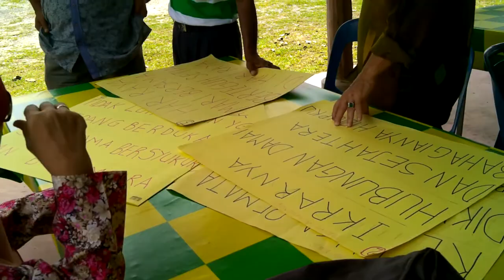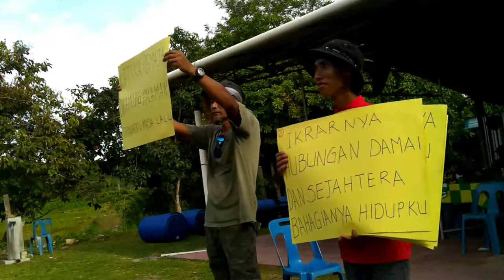Making of..... VIDEO CLIP LAMUNAN HARI RAYA - ARBANJI STUDIO DAN PEWARIS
Proses pengambaran vide clip untuk lagu Raya LAMUNAN HARI RAYA. Lokasi pengambaran di Santaian Eko Zati di Kota Mengkuang, Wang Tepus, Jitra, Kedah.

Pengambaran melibatkan Persatuan Peminat Warisan Seni Kedah (PEWARIS) dengan kerjasama Arbanji Studio.

Kredit :

Dato' Hj Abdul Mukhti bin Abdullah, pemilik Santaian Eko Zati

Persatuan Peminat Warisan Seni, Kedah

MUSIK

1.  Lamunan Hari Raya   - Arbanji Studio, Jitra